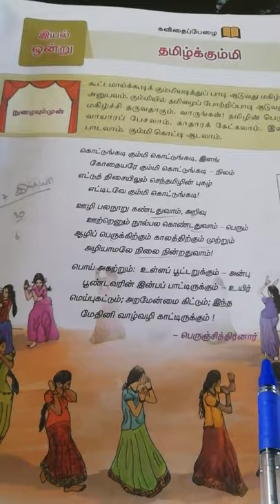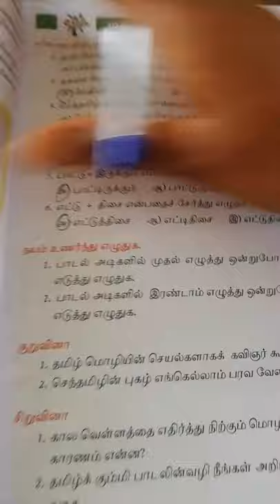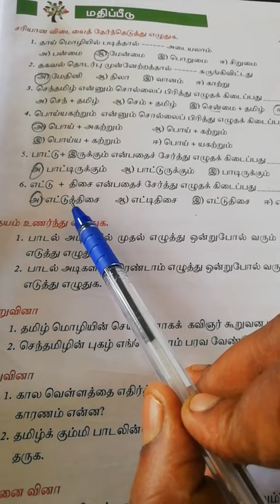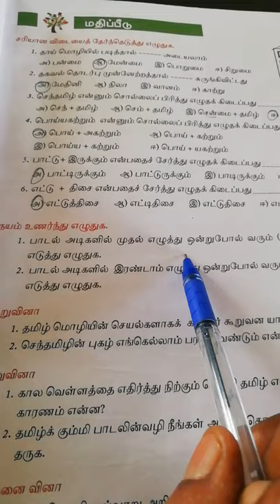6 ம் வகுப்பு தமிழ்க்கும்மி வினா விடை